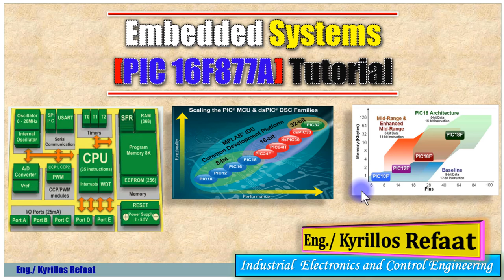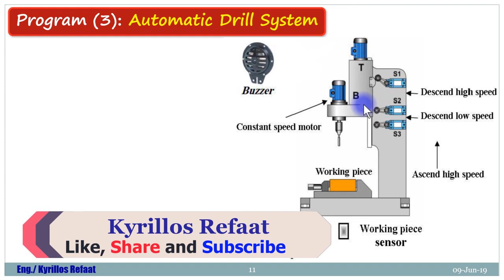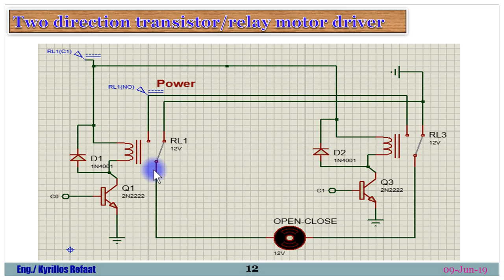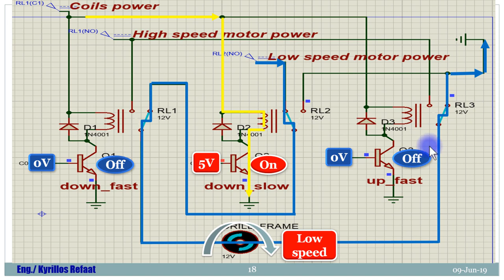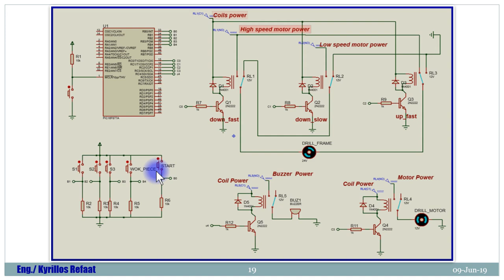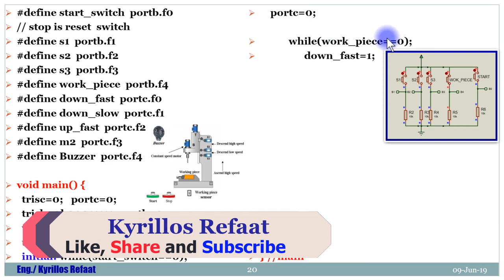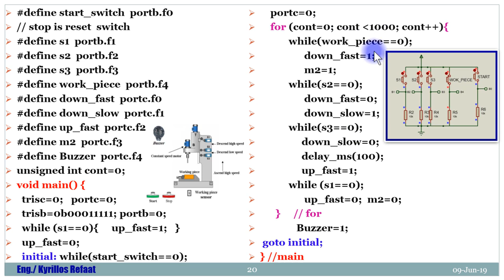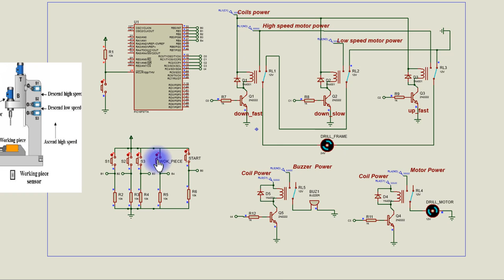Automatic Drill system | Embedded Systems | PIC16F877A | Kyrillos Refaat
شرح نظام المثقاب الآلي ...وهناك المزيد خلال الفيديو... متنساش الاشتراك بالقناة لمتابعتنا دائما وتفعيل زر الجرس لأخطارك بأي فيديو يتم رفعه ... ولا تنسي الشير لتعم الفائدة والإعجاب بالفيديو كنوع من الشكر للأستمرار وتقديم المزيد
لتحميل الكود الخاص بالفيديو من هنا
لمشاهدة سلسلة الاردوينو اونو وميجا 2560 الاحترافية من البداية من هنا:
لسلسلة الامبيديد سيستم الاحترافية من البداية من هنا:
لسلسلة اللابفيو المتقدمة في التحكم والتصميم من هنا:
لسلسلة فيديوهات مهمة وبرامج اساسية للكمبيوتر واللابتوب من هنا:
انضم لجروب اتعلم صح لتصبح مهندس محترف علي الفيس بوك لمتابعتنا دائما:
شكرا جزيلا
كيرلس رفعت